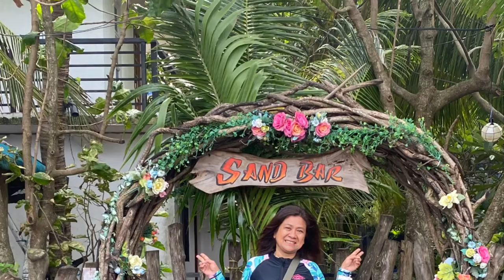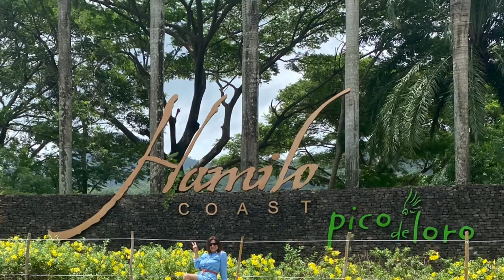Exploring Nasugbu Batangas😍😘❤️🌸🌺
spent one day vacation in sand bar resort❤️